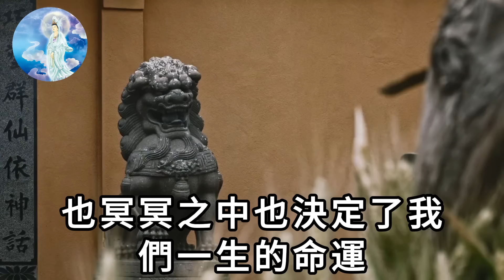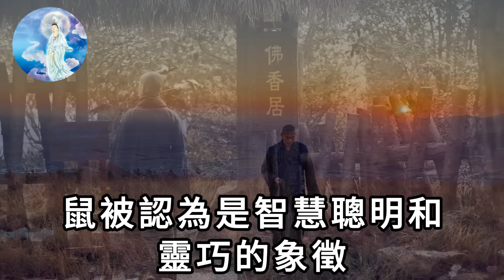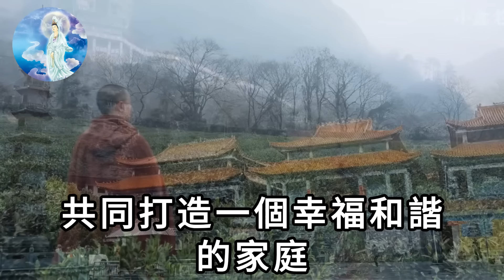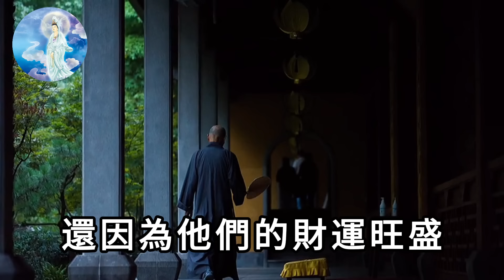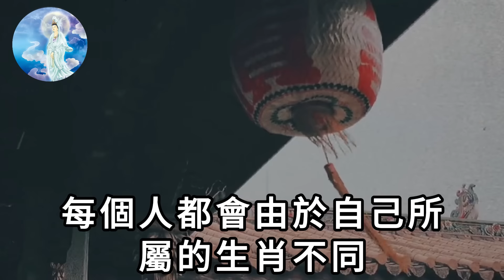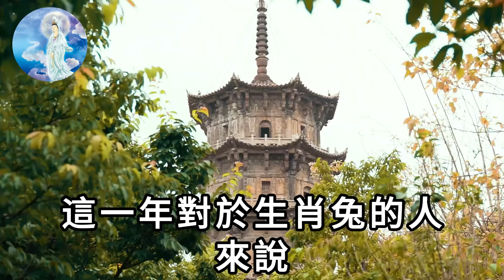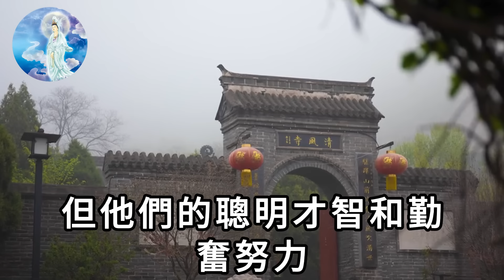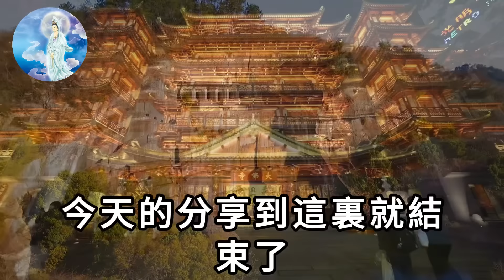「皇帝命」的6大生肖！阿南德點名恭喜！ 看看你有皇帝命嗎？皇帝命的12生肖和屬相密碼！5月馬上有錢有福！菩薩看了都羡慕！ |一禪語